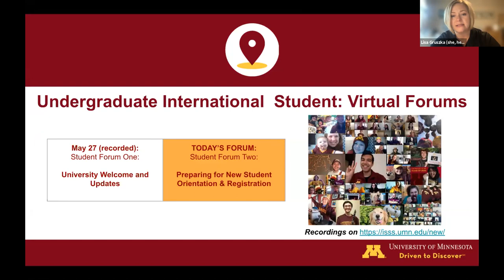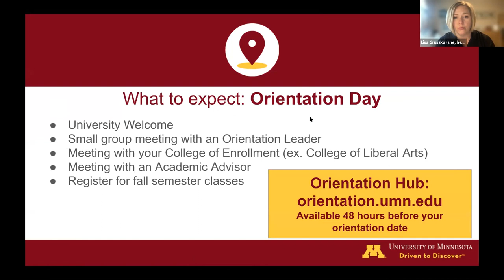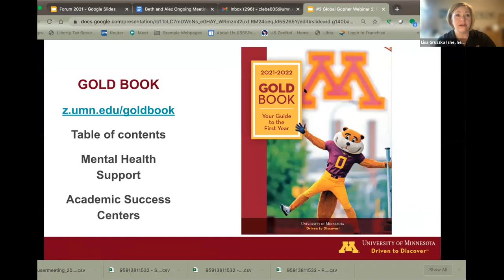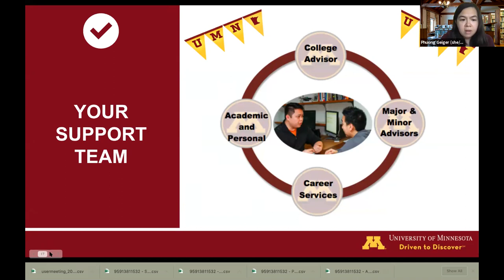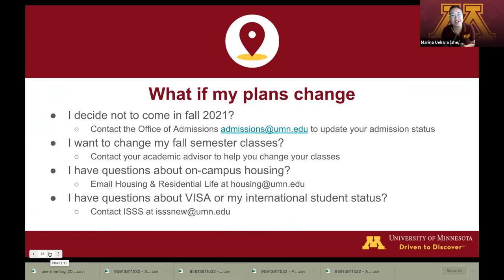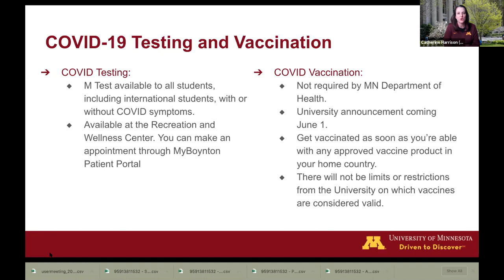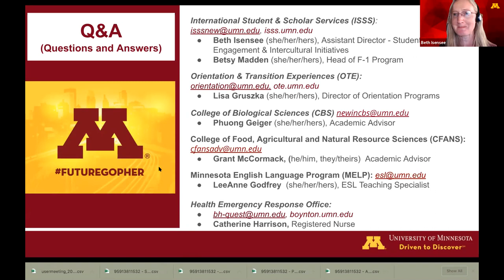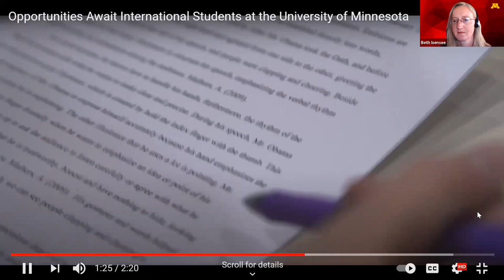06/07/2021 Global Gopher Student Webinar 2 Orientation & Registration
Join several University of Minnesota staff from the International Student and Scholar Services (ISSS), Boynton Health Services, Office of Orientation & Transition Experiences (OTE) and others for updated and frequently asked questions for new international undergraduate students at the University of Minnesota.